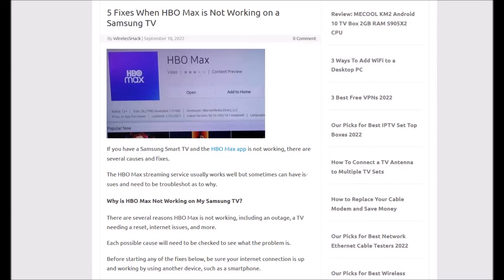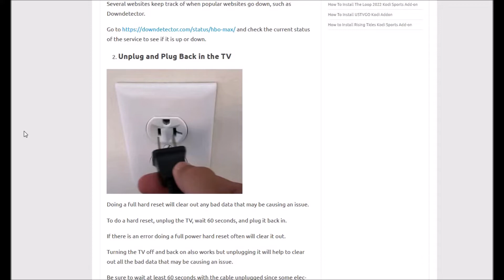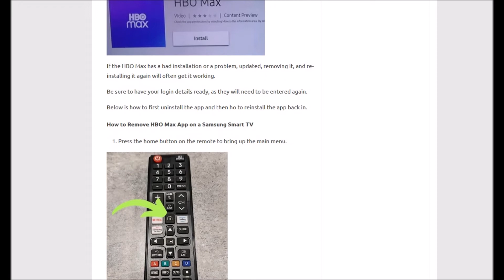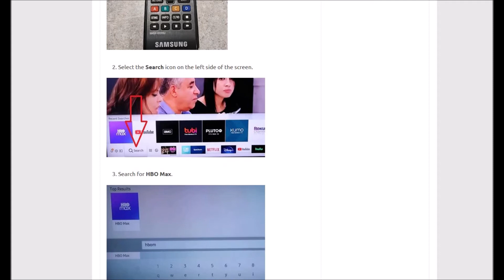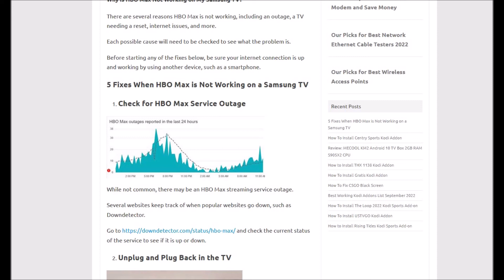5 Causes and Fixes When HBO Max Not Working on a Samsung TV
Overview of the most common cause and fixes when HBO Max is not working on a Samsung Smart TV.